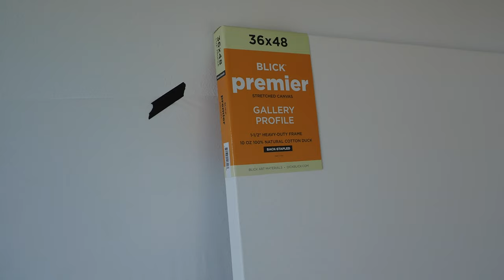Step-by-Step Acrylic Painting Tutorial | Easy Painting Idea for Abstract Art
I'm launching an online course on abstract acrylic painting in March.

In this painting tutorial, I'll show you step-by-step how to paint a floral composition of lilacs, yellow flowers, and leafs using acrylic paints on canvas. The style of the painting is a mix of abstract expressionism, pointillism, and impressionism.

I structured this painting lesson video so that you can follow along and paint your version of my reference photo. Simply order the materials I used and download my photo. I've included the list of materials and the link to my photo below. I'd love to see it!

STEP 1:
Set up your painting area. I covered the wall and floor of my painting area with plastic drop cloth and set the canvas on a portable easel. If you don’t have an easel, use a chair or box to prop up your canvas. I’ll be painting on a 36x48 inch gallery profile canvas. Feel free to paint on a smaller canvas.

STEP 2:
Arrange your materials. I used the plastic the canvas was packaged in to protect this table. I laid out all the paints, brushes, palette knives, and disposable bowls for mixing. I’ll be using the Liquitex Soft Body Acrylic Essentials Set of 12 colors. Since I use a lot of titanium white and light yellow, I have big bottles for both. These materials are listed in the description below.

STEP 3:
Ground your painting. I don’t want this first layer to be flat. That’s why I use the big flat brush to apply bold strokes that slightly vary in shade and thickness.

STEP 4:
Have fun painting! Using my reference photo, I start to create the floral composition of lilacs, yellow flowers, and leafs. I’m intentionally not trying to copy the composition 100%. My goal is to capture the *feeling* of the flower bouquet and express it in a more abstracted way. “I filter the image through my emotional lens.”

METHOD:
How to mix paints. I create different hues and then create at least 3 shades, tints, and tones of each hue. I challenge you to create as many distinct colors as you can!

Color Theory:
Understanding the basics of color theory is important! I explain what hues, shades, tints, and tones are below.

METHOD:
How to apply brushstrokes. Keep 3 things in mind: Thickness, size, and placement. I start out applying thinner and bigger brushstrokes. With each layer, my brushstrokes become thicker and smaller. This builds texture. I often paint in triplets - placing 3 shades of a color together. This unifies the colours and adds depth. I arrange about 50% of my brushstrokes in triplets. The rest are applied spontaneously.

METHOD:
Spray paint. Spraying paint adds texture and contributes to the expressive style of the painting. Here, I’m using a round brush to spray titanium white.

STEP 5:
Add the final layer of brushstrokes. This layer is the most satisfying layer to paint. All the previous layers built a stage for the final brushstrokes to shine on! In this layer, I focus on defining the focal point and visual path. In order to do that, I break away from the reference photo and change the composition slightly to create a stronger visual path.

METHOD:
Step back and look at the composition. Here you see how I apply brushstrokes and step back to look at the composition and then get closer again to keep painting. I do this repeatedly.

METHOD:
Squeeze paint directly out of the bottle. I had the feeling that the painting needed more texture in the focal point and visual path areas. So squeezing titanium white and light yellow straight out of the bottles felt like the right thing to do. I’m applying the last few drops. And the painting is finished!

LIST OF MATERIALS:
• 36x48 inch gallery profile canvas (feel free to paint on a smaller canvas)
• Easel (alternatively use a chair or box to prop up your canvas)
• Titanium white (a smaller bottle will be enough for this project)
• Light yellow (the yellow in the set of 12 colors is enough for this project)
• Disposable bowls
• Masking tape
• Scissors

Hues = pure color
Shades = add black
Tints = add white
Tones = add grey